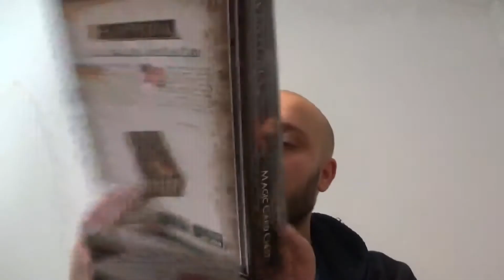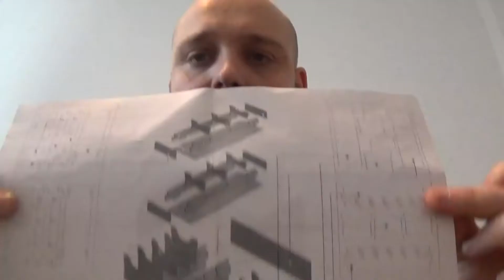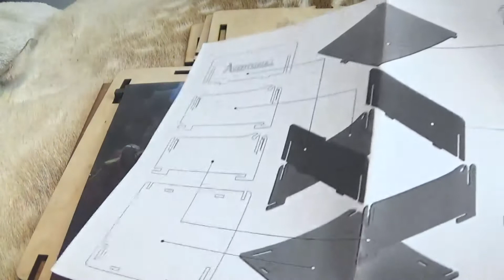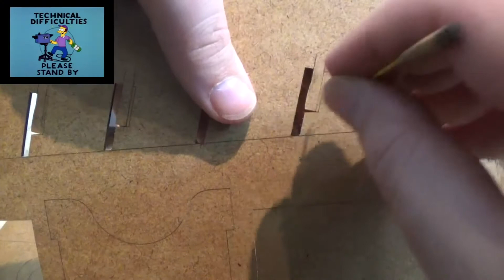DSA5\AVENTURIA Kartentruhe Teil 1: Die Stanzteile und Bauorganisation!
DSA5 Spielkartenset:
Kampf- & Sonderfertigkeiten
Zauber & Rituale
Die Streitenden Königreiche
Spielkartenset Aventurisches Bestiarium